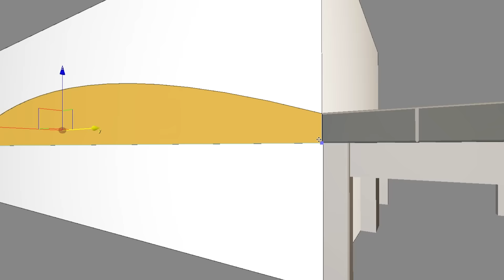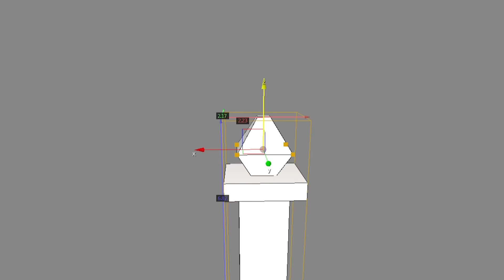Chinese Garden in Designer Tool | CRYENGINE Technology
Showing off the power of the in-engine Designer Tool and some time-lapse regarding the Chinese Garden level. All modeling was done by our designer Aleksander Budzynski.

CRYENGINE - The most powerful game development platform is now available to everyone. Full engine source code. All features. No royalties. No obligations. No license fee.